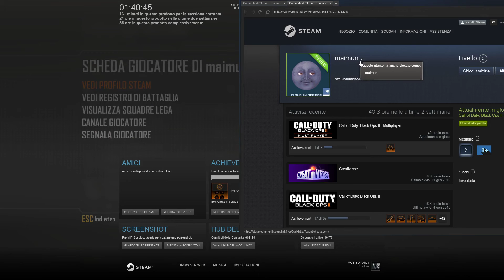Black Ops II 03-011-18 111/3# CASE OF CHEATING(WALLHACKS1000%): mainum